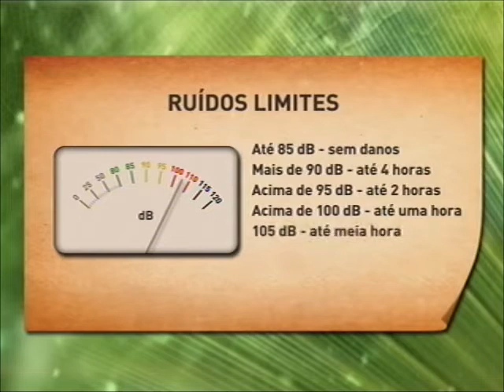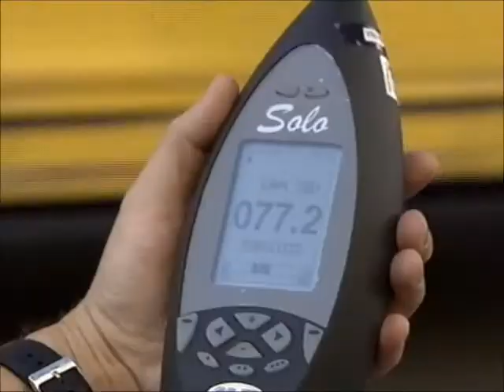Meio Ambiente por Inteiro - Poluição sonora (04/10/14)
O que é poluição sonora? É qualquer ruído que causa danos à saúde. O Meio Ambiente por Inteiro desta semana mostra, além da definição, os tipos de poluição sonora encontrados nos grandes centros urbanos e os impactos do excesso de barulho na vida e na saúde física e mental do homem e dos animais. E qual é a intensidade de um som que passa do limite tolerável e pode ser considerado poluição sonora? Música alta, carros de som que circulam nas ruas e máquinas usadas na construção civil são exemplos de poluição sonora. Leia a íntegra da sinopse